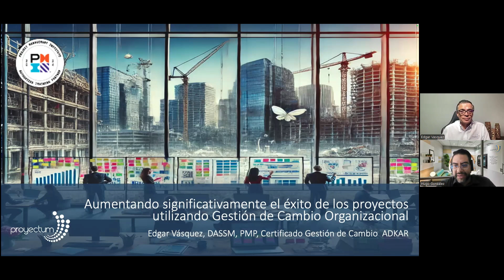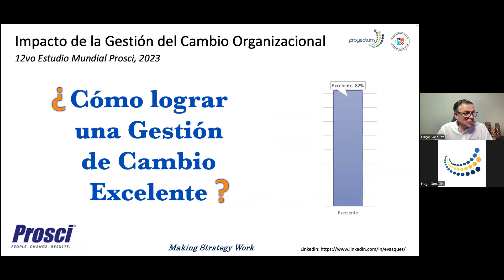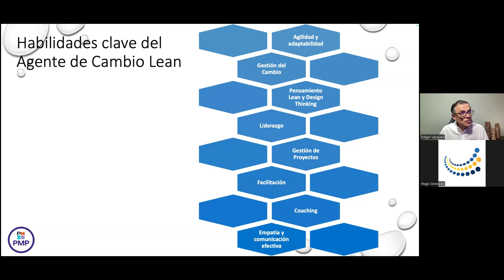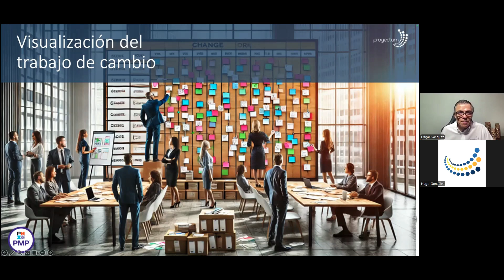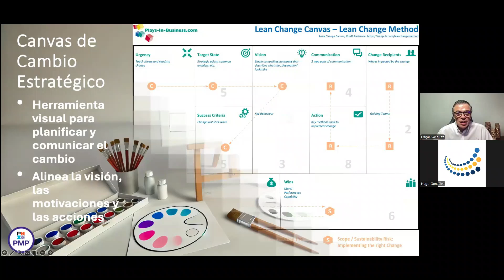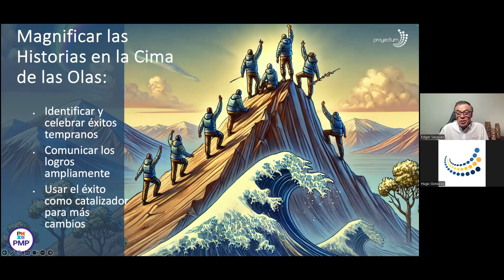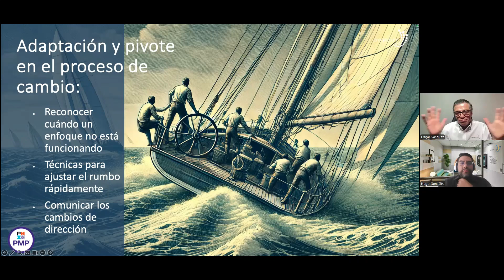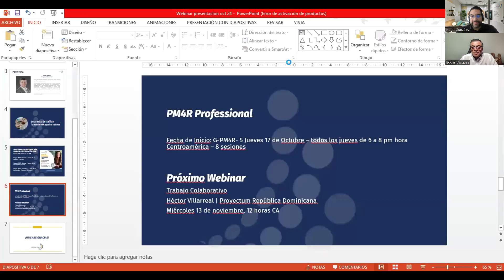Aumentando significativamente el éxito de nuestros proyectos utilizando la Gestion de Cambio org